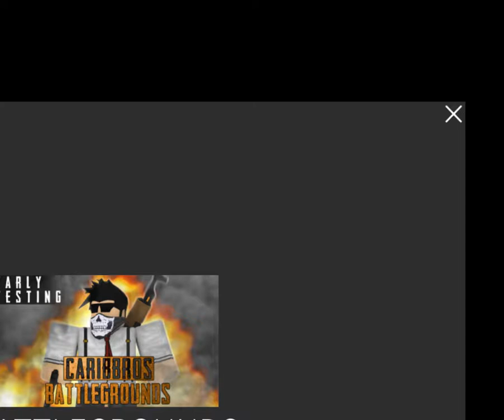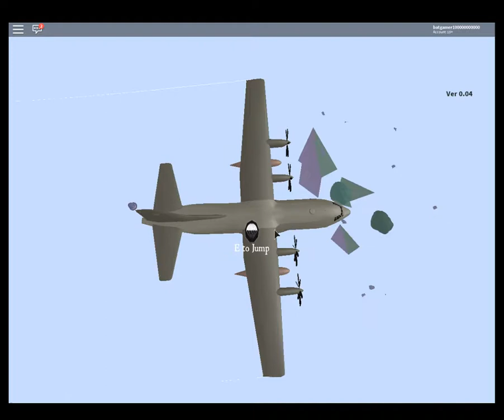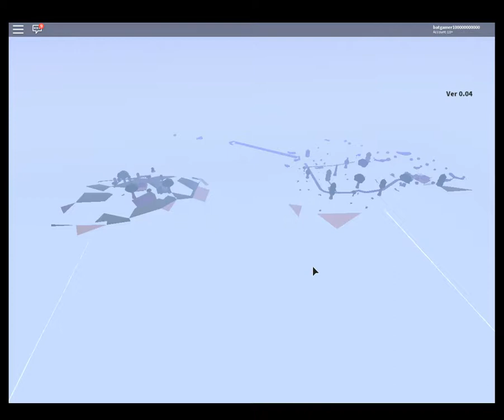S-a terminat vacanta!!!